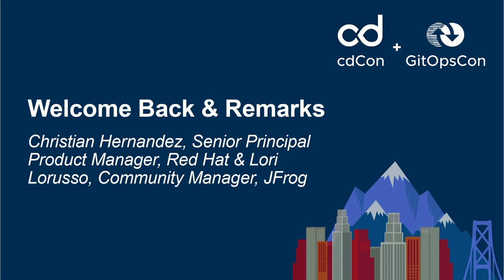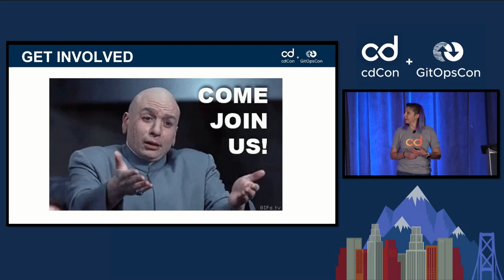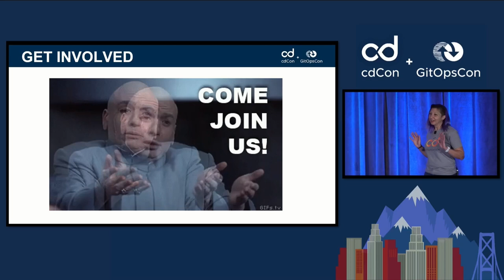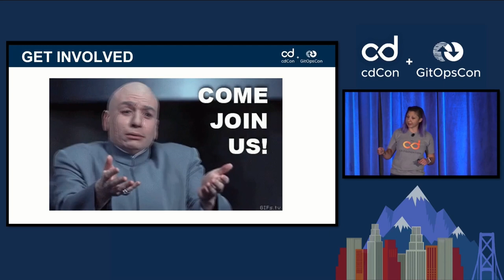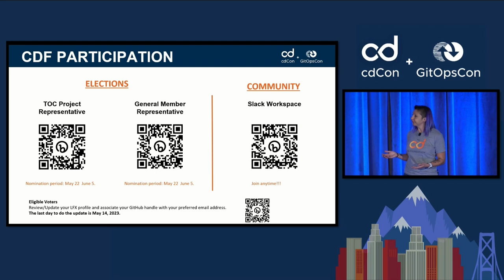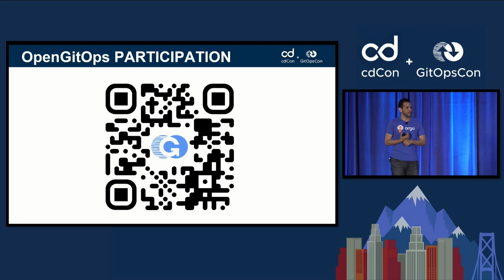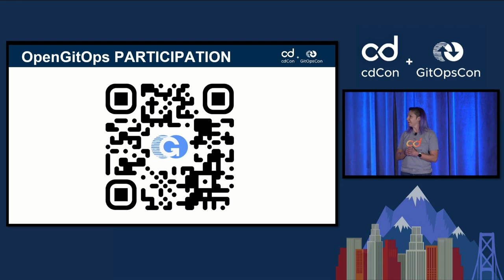Welcome Back & Remarks - Christian Hernandez & Lori Lorusso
Welcome Back & Remarks - Christian Hernandez, Senior Principal Product Manager, Red Hat & Lori Lorusso, Community Manager, JFrog